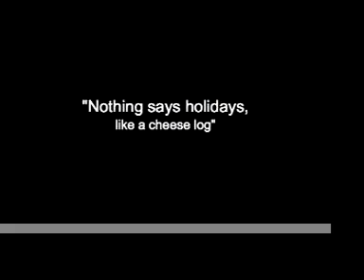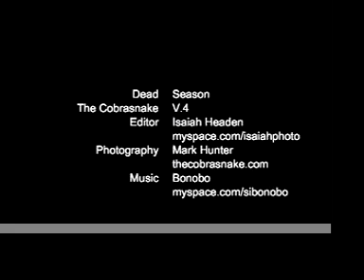Dead Season Cobrasnake V.4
The 4th Version to the Dead Season Cobrasnake series starring the amazing photography of The Cobrasnake and the musical brilliance of Bonobo.